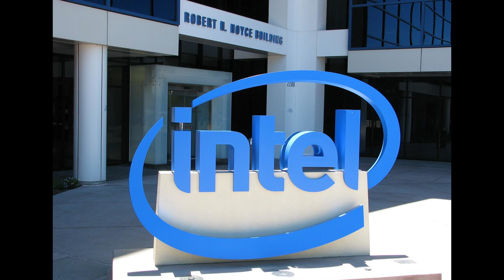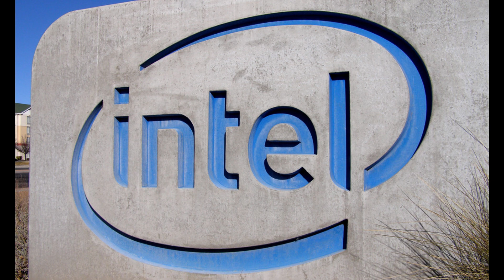Intel in Crisis: Why the Company Won't Recall Defective CPUs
The recent crisis involving Intel's 13th and 14th generation processors has sparked a whirlwind of outrage among consumers and industry experts. The semiconductor giant confirmed that its chips are suffering irreversible damage due to voltage and manufacturing issues but has decided not to recall the defective CPUs. Let's delve into the reasons behind this controversial decision and the potential repercussions.

In this video, we cover:

The Irreversible Fault

    Microcode Patch: Intel's upcoming mid-August microcode patch aims to address voltage issues but cannot reverse the damage already done to CPUs.

Reasons for Not Recalling

    Enormous Costs: Discover why conducting a massive recall would incur astronomical costs for Intel, straining its financial and logistical resources.
    Logistical Complexity: Understand the monumental task of organizing a global recall, involving coordination with retailers, distributors, and consumers worldwide.
    Impact on Reputation: Explore how Intel might be trying to avoid a broader public acknowledgment of its failures by not issuing a recall.

Repercussions of the Decision

    Consumer Trust: Learn how consumer trust in Intel is at stake, with many users potentially turning to competitors like AMD.
    Legal Actions: Discuss the potential for class-action lawsuits against Intel, as affected consumers and businesses seek legal compensation for damages.
    Market Impact: Examine how Intel's decision could negatively influence its market position and allow competitors to gain ground.

    Challenges for Big Companies: Reflect on the broader challenges large companies face when large-scale manufacturing issues arise.
    Transparency and Accountability: Consider the long-term effects on Intel's reputation and the demands for greater transparency and accountability from the tech giant.

The crisis with Intel's 13th and 14th generation CPUs highlights significant challenges in the tech industry. The decision not to recall the defective processors may be understood from an economic and logistical perspective, but the repercussions for Intel's reputation and consumer trust are substantial.